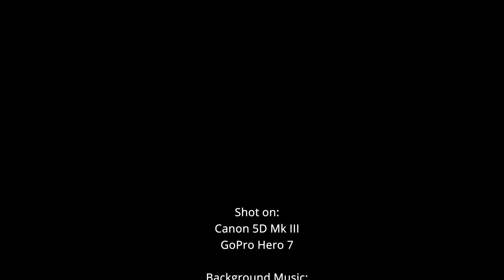Bosc's Fringed toed Lizard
Very common reptile to the region, habitat is fast shrinking due to quarrying and mining activities